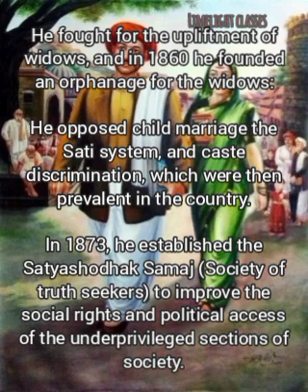Speech On Mahatma Jyotiba Phule In english।। Best Short Speech On Jyotirao Phule।।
सावित्रीबाई फुले सुंदर भाषण | Savitribai Phule Bhashan Marathi | Savitribai Phule Speech In Marathi
Mahatma jyotiba Phule short speech
सावित्रीबाई फुले भाषण मराठी,
savitribai phule bhashan,
सावित्रीबाई फुले भाषण,
sawitribai phule bhashan,
savitribai fule bhashan,
savitribai phule bhashan marathi,
savitribai phule nibandh,
savitribai fule nibhandh,
savitribai phule nibandh marathi,
सावित्रीबाई फुले मराठी भाषण,
savitribai phule marathi bhashan,
सावित्रीबाई फुले निबंध,
सावित्रीबाई फुले निबंध मराठी,
सावित्रीबाई फुले मराठी निबंध,
savitribai phule speech in marathi,
savitribai phule essay in marathi,
sawitribai fule bhashan,
sawitribai fule nibandh,

mahatma jyotiba phule bhashan
savitribai phule information
dr babasaheb ambedkar mahiti
lokmanya tilak mahiti
gopal hari deshmukh mahiti
thor samaj sudharak nibandh
savitribai phule nibandh
mahatma jyotiba phule yanchi mahiti
swami vivekananda mahiti
savitribai phule bhashan
महात्मा ज्योतिबा फुले निबंध
महात्मा ज्योतिबा फुले निबंध मराठी
महात्मा ज्योतिबा फुले स्मारक नाशिक
क्रांतीसुर्य महात्मा ज्योतिबा फुले निबंध
महात्मा ज्योतिबा फुले जयंती निमित्त भाषण
महात्मा ज्योतिबा फुले हिंदी निबंध
महात्मा ज्योतिबा फुले यांच्या विषयी निबंध
महात्मा ज्योतिबा फुले यांच्या जयंती निमित्त भाषण
महात्मा ज्योतिबा फुले जयंती निमित्त गाणे
baba amte mahiti
lokmanya tilak mahiti
savitribai phule nibandh
mahatma jyotirao phule
swami vivekananda mahiti
swami dayanand saraswati mahiti